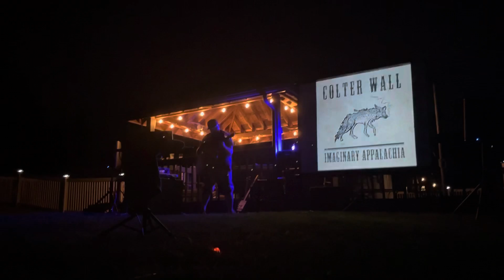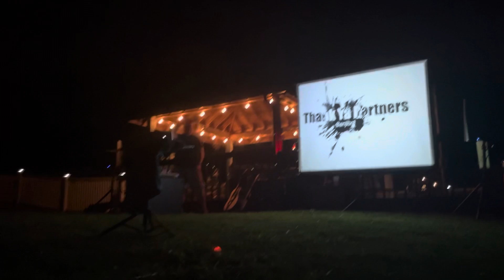August 1, 2021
Live clip from 1st Banjiboi show!!